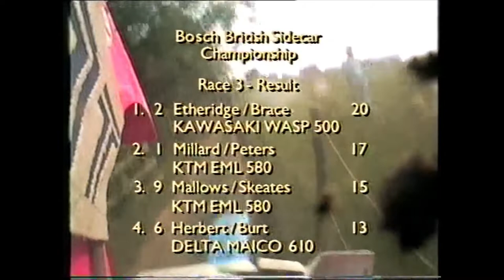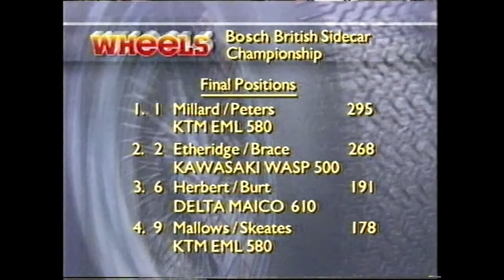Round 5 (Race 3) of the 1990 Bosch British Sidecar Cross Championship from Wakes Colne, Essex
Round 5 of the 1990 Bosch British Sidecar Cross Championship from Wakes Colne, Essex
Race 3
Riders and passengers include:-
Paul Millard / Jason Peters
Chris Etheridge / Nick Brace
Shaun Mallows / Shane Skeates
Steve Pisani / Ray Parfitt